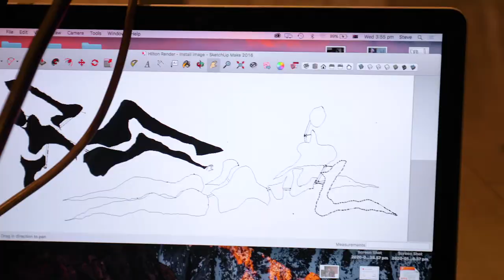Helpmann Academy Hilton Adelaide Emerging Artist Commission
Steven Bellosguardo, South Australian emerging sculpture artist and University of South Australia graduate, has unveiled a 3D contemporary site-specific sculpture 'Henri, Yvonne and the Golden Dove' in the foyer of the Hilton Adelaide.

Steven’s work joins Tom Borgas’ piece Gold Topography, which was installed behind the Hilton Adelaide service desk in early 2018. Spearheaded by Hilton Adelaide in partnership with the Helpmann Academy, this program is an opportunity for an emerging artist to gain valuable experience in developing public art and site-specific commissions, while also providing exposure for their creative practice.

La Colombe d’Or (The Golden Dove) opened its doors in 1920 as a small inn of 3 rooms in Saint-Paul de Vence, France. The owners Paul and Baptistine Roux shared a deep passion for the arts, often allowing artists to exchange paintings for a stay or a few meals. The south of France became a “free zone” for a variety of thinkers and artists post WWI through to the 1960s. La Colombe d’Or became a meeting place for many modern masters including Braque, Matisse, Chagall, Miro, Picasso, Calder, Cesar, and many more. The hoteliers became somewhat patrons as well as close friends with many of the artist guests, and their artworks still to this day adorn the hotel’s walls.

Henri, Yvonne and the Golden Dove pays tribute to the relationship between hotels and the arts, and their ongoing support of artists through commissioning and collecting new works. Sixteen abstract shapes create a sculptural painting, constructed of painted steel portraying two figures basking on a lazy summer’s day. The collage of flowing forms extends off the wall revealing itself, only to disappear as you move through the foyer.

Video by Reuben Gore, Ivy Entertainment.